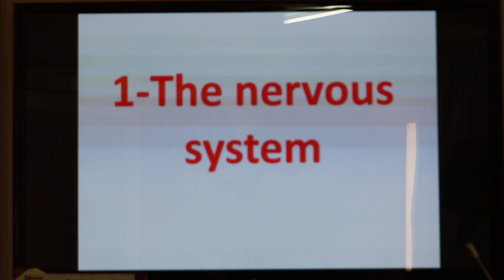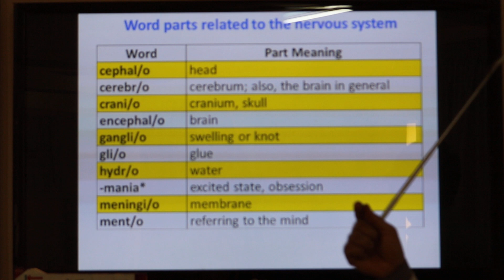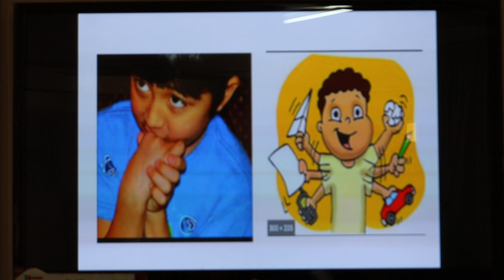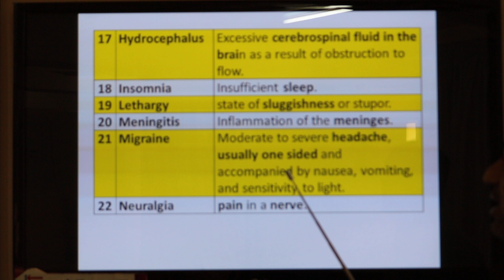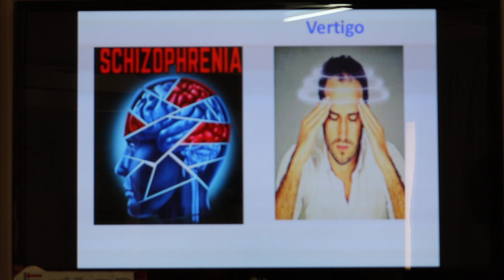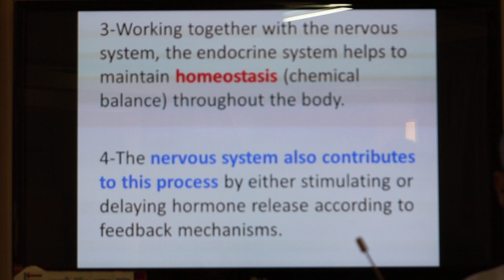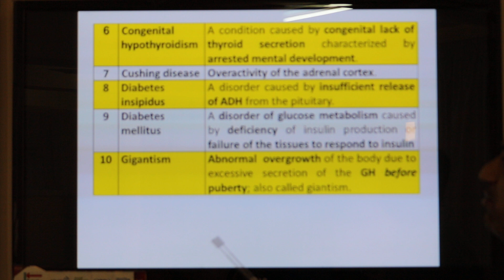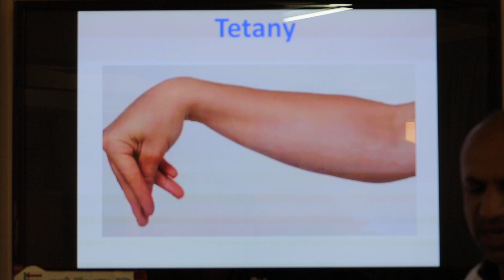Medical Terminology. Lecture Seven. The nervous and endocrine systems. By Dr. Dheyaa Jabbar